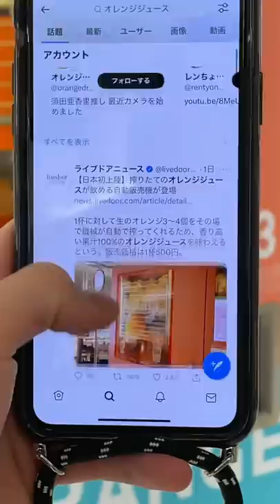Twitterで大騒ぎの超贅沢みかんジュース自販機は本当に有能か検証してみた。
【SNS】

【更新日時】
毎日18:00 （Vlog）

【お手紙・プレゼント🎁の宛先(旅行・絵画・映画が好きです)】
〒150-0046 東京都渋谷区松濤１丁目２８−４ 松濤六番館 3F 「修一朗」宛